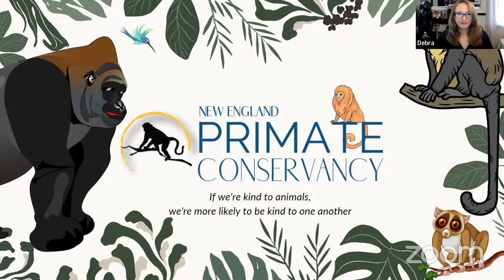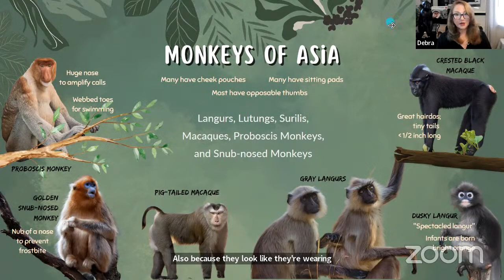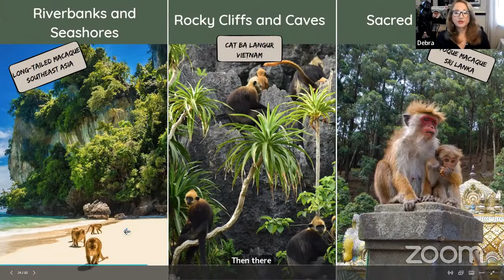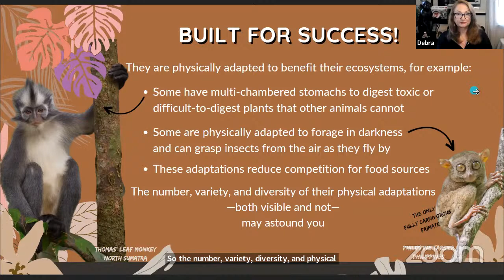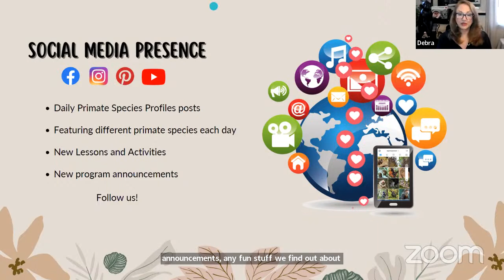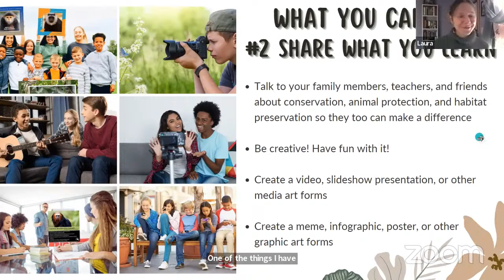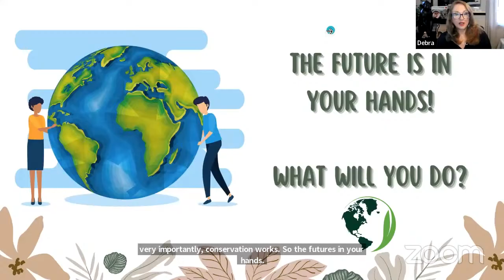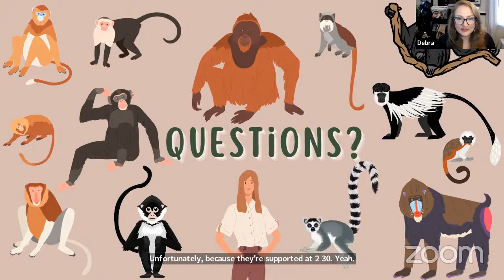Debra Curtin & Kayra Bahr - New England Primate Conservatory